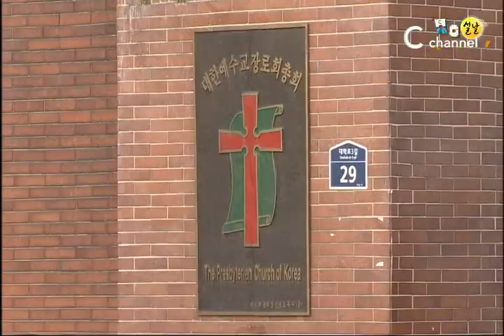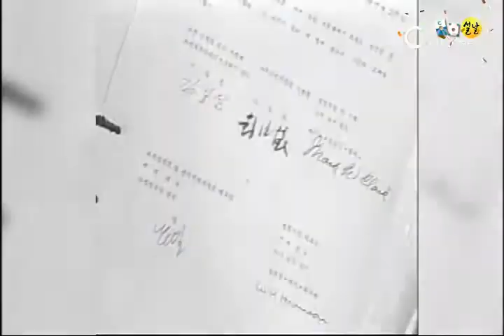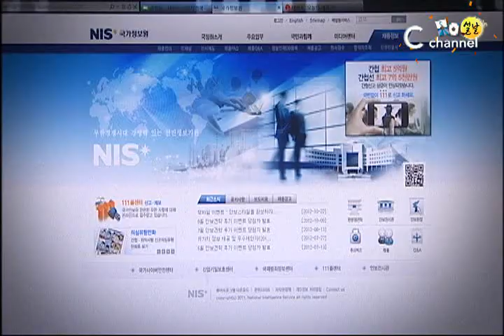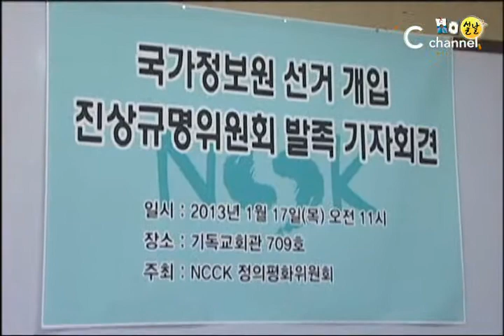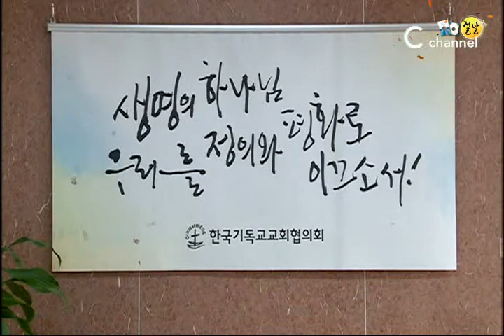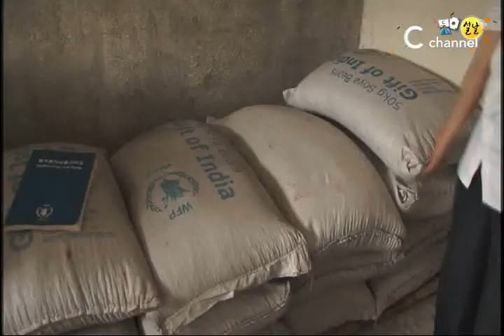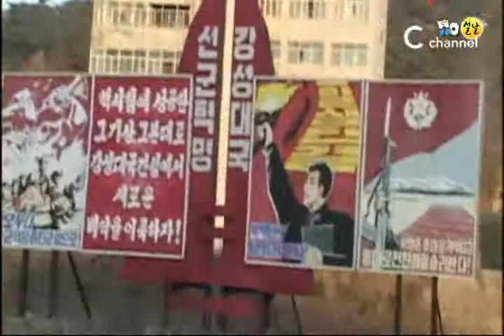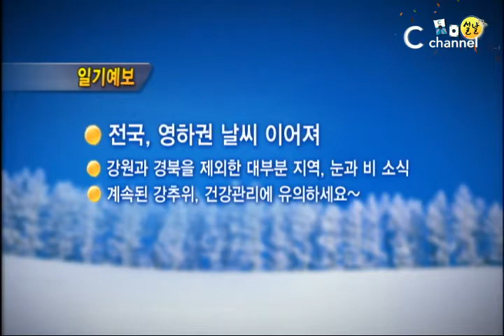[C channel NEWS] 2013년 02월 11일 뉴스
리포트) 예장통합,
2013~2015년 프로젝트 추진
리포트) "국정원 선거개입 의혹,
진실규명 촉구"
단신) 교회협, 인수위 10대 핵심정책 제안
단신) 초중고생 16% 정신건강 '빨간불'
단신) 국내 결혼이민자 증가세 '주춤'
단신) "北 하루 식량배급,
작년 4월 이후 최대"
단신) "北 기독교인 2명 사망"
간추린뉴스